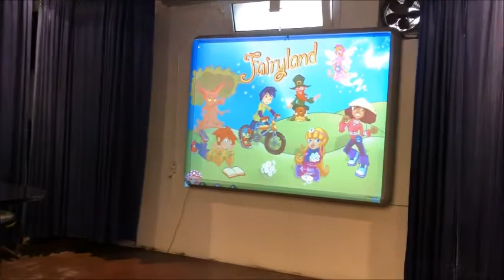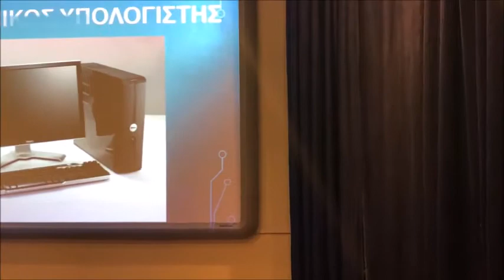SCHOLARS KATIA KOUNTOURIOTOU Ajunior 2018 Thom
OPEN LESSONS 2018
The Scholars Group KATIA KOUNTOURIOTOU
Language School
Α Junior. Παιδιά 2ας - 3ης Δημοτικού.
Παρουσία γονέων οι μικρoί μας μαθητές παρουσιάζουν όσα έμαθαν μέσα στη σχολική χρονιά.